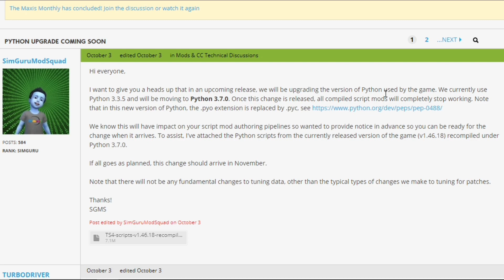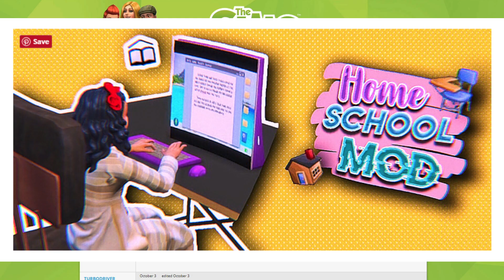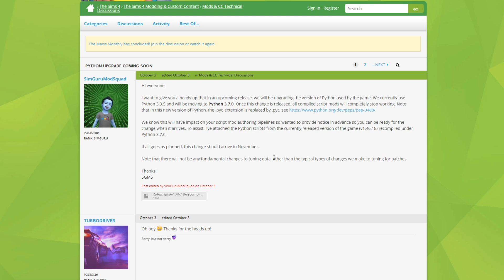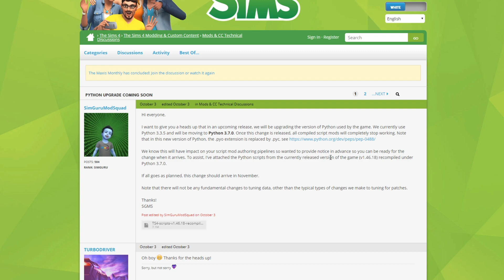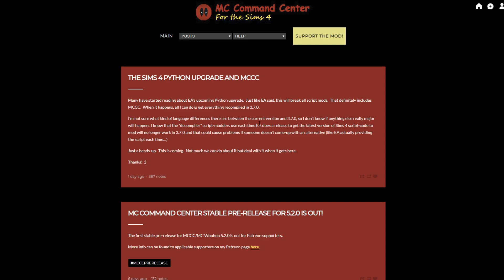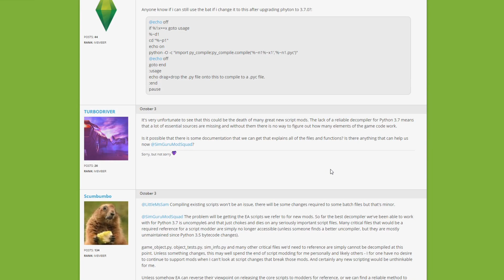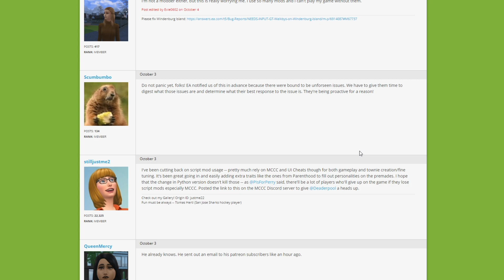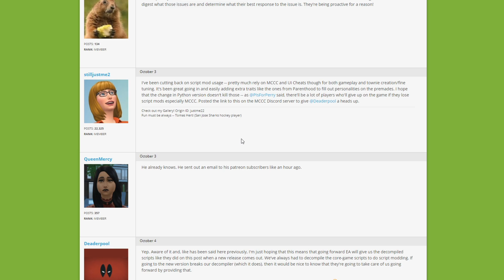ALL SCRIPT MODS WILL BREAK WITH THE NEW UPDATE!😭 // THE SIMS 4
How do you guys feel about this? Is it a big deal to  you or do you not really mind? Let me know!

♡GAMING CHANNEL W/ MY HUSBAND♡

♡SOCIAL MEDIA♡